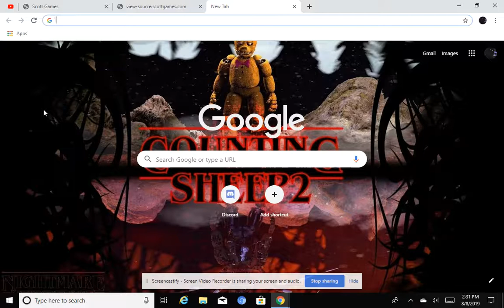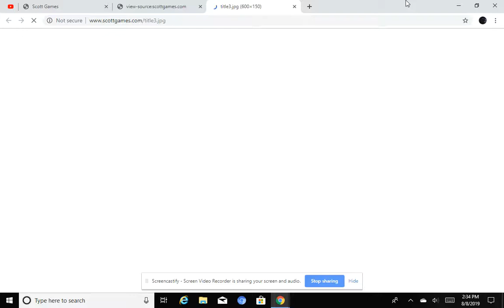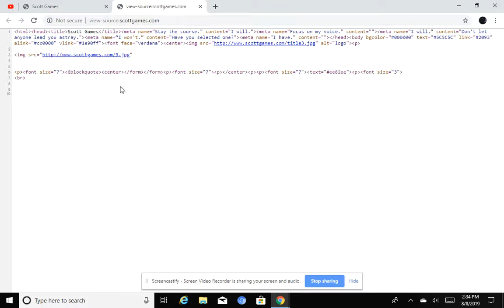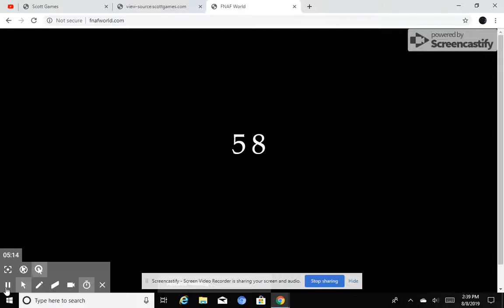2020 Release Date? 58? "Stay The Course"? | FNAF: Into Madness (?) Teasers Analyization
Yep, Brand new FNAF teasers.